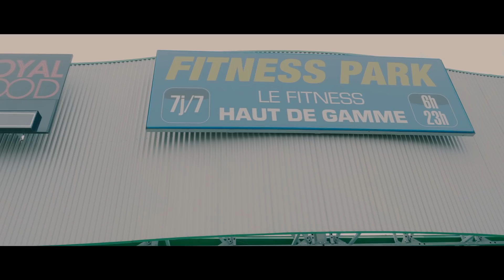JE VOUS PRÉSENTE MA FILLE !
10% de reduction avec le code : ALEXPJ10

Alex & PJ
BODYTIME Je vous présente ma fille Victoria Nathalia Malika Villani. Un vlog avec mon père à la muscu, un bon burger maison avec Capucine et la présentation de ma petite poupée.

10% sur ta Première Commande code : ALEXPJ10
5% sur toutes tes commandes Code: ALEXPJ5

Code: BODYTIME20

Alex & PJ
BODYTIME